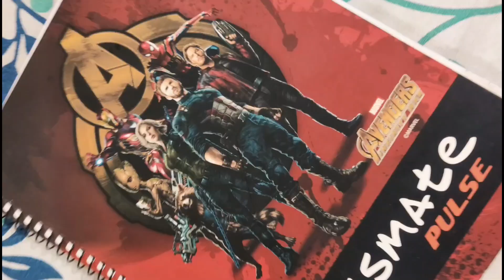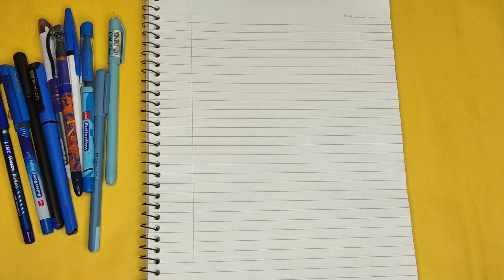BEST PENS FOR EXAMS 😉 | BEST BALL PENS UNDER RS 10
BEST PENS FOR EXAMS 😉 | BEST BALL PENS UNDER RS 10 stationery ball pens
PURCHASE LINKS :-

My Accesories :-
2nd phone
My Laptop